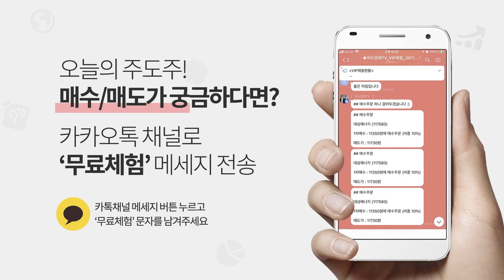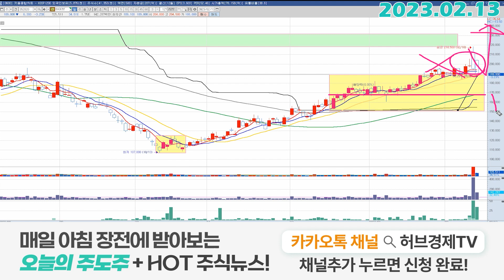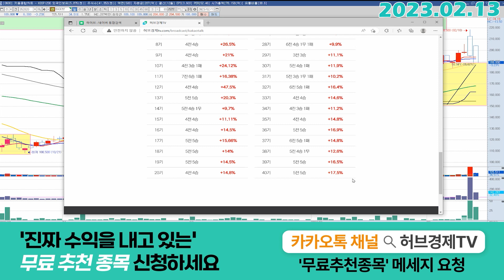하이브 (352820) - 공격적으로 접근해보죠